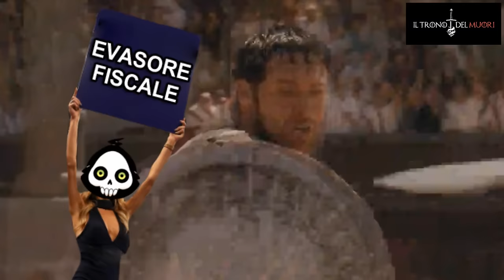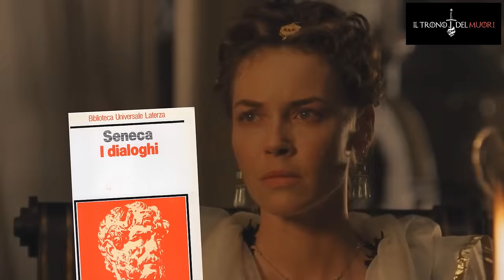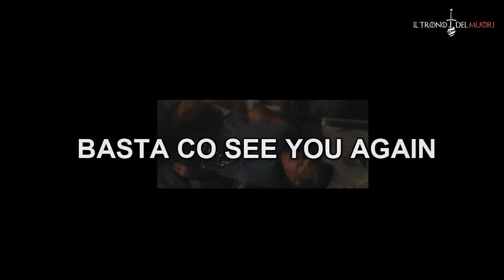IL GLADIAMUORI - PARS TERTIA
ED ANCHE LA PARTE FINALE DEL GLADIATORE
L'AVEMO TIRATA FORI
GRZ ROMA
CHE CI FAI PIANGERE E MEMARE ANCOOORAAA
GRZ ROMAAA
LA MEEEEJOOOO CITTÀÀÀ
EHEHEH
CAMPANILYSMVS
EHEHEH